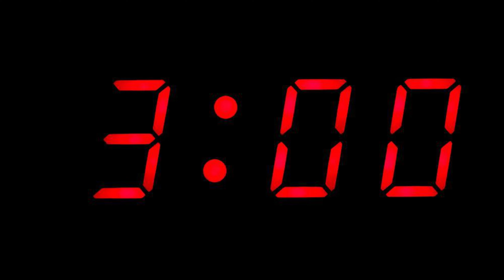(Free) DRAKE x QUAVO Type Beat - LOVE IS GONE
IMPORTANT: This beat is free for non-profit use only. For profit use you have to purchase a lease. You always have to credit (Prod.Youngfrenchy808).